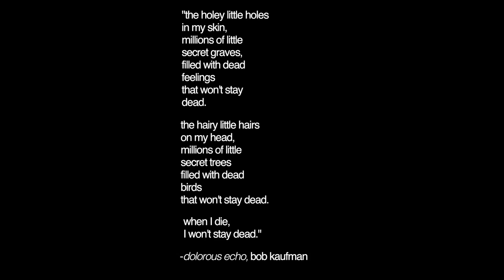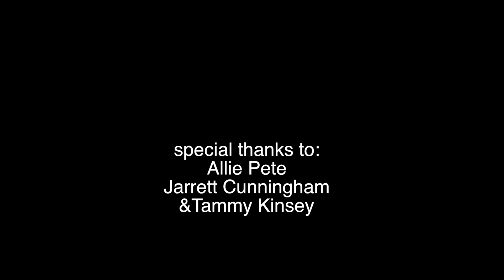Dolorous Echo (16mm, B&W)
A black and white 16mm film, shot with a Bolex H-16. Written, and directed by Austin R. Mother. Starring Alexandrea Ramirez, and Nicholas John.